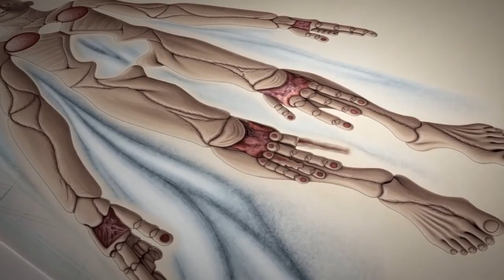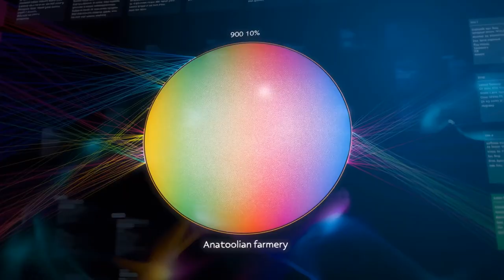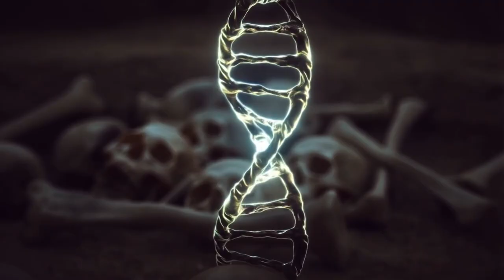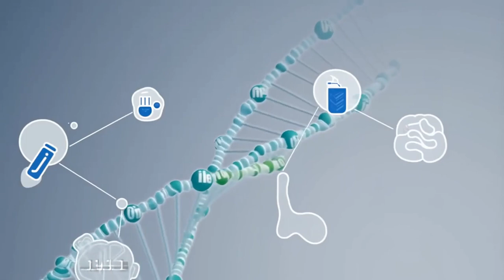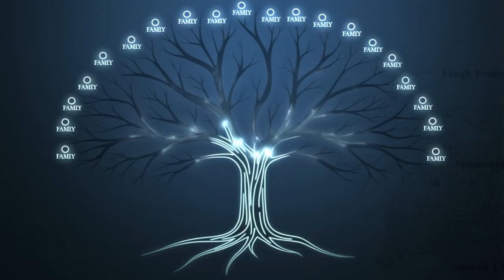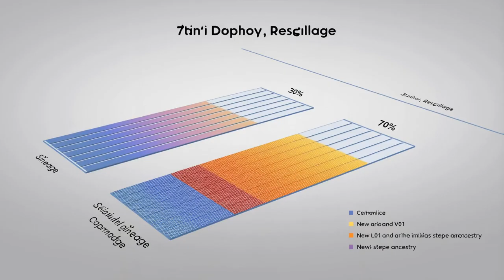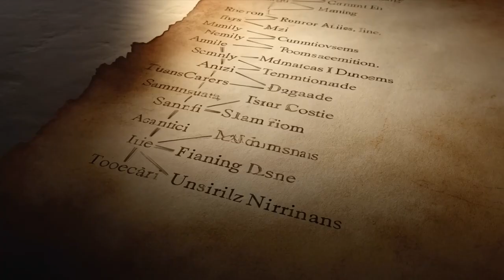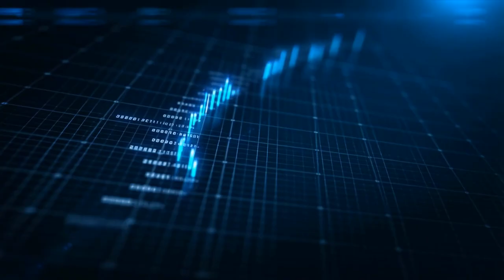Shocking DNA Results on Ötzi the Iceman—He Wasn’t Who We Thought He Was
Ötzi the Iceman has fascinated scientists and history lovers since his discovery in the Alps over 30 years ago. But shocking new DNA results are rewriting everything we thought we knew about him. Who was Ötzi really? Where did he come from? And what surprising secrets were hidden in his 5,000-year-old genes?

In this video, we’ll break down the latest scientific findings, explore how they challenge long-held theories, and reveal what Ötzi’s DNA tells us about ancient Europe.

🔬 Topics Covered:

The groundbreaking new genetic study

Surprising insights into Ötzi’s ancestry and appearance

What this means for our understanding of prehistoric Europe

Why earlier assumptions about the Iceman may have been wrong